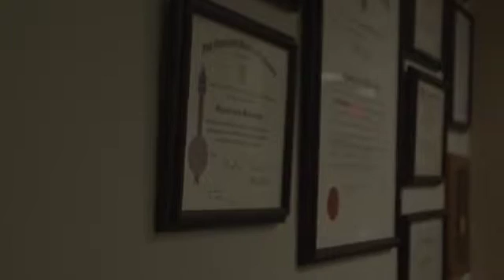Meet Dr Bell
Institute of Esophageal and Reflux Surgery specializes in the diagnosis and surgical treatment of patients with disorders of the esophagus and stomach. We also engage in clinical research and so are able to provide patients with the most current treatments available.